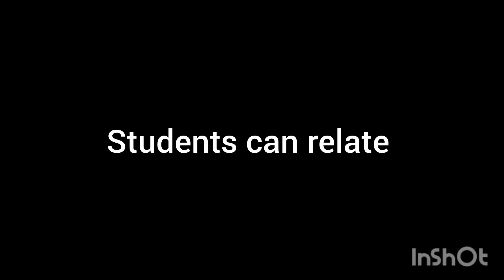Shaka ilembe (skits)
procrastination is on some high level.